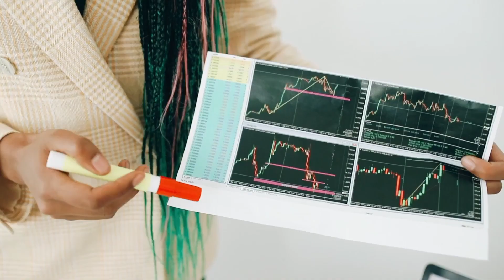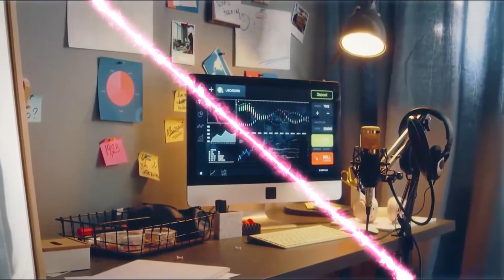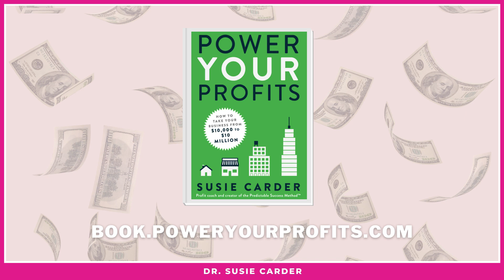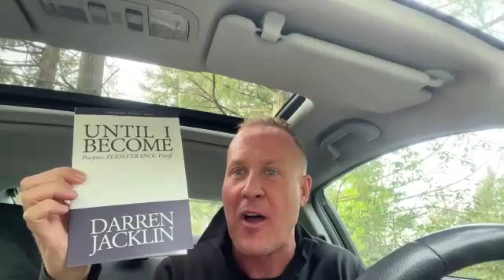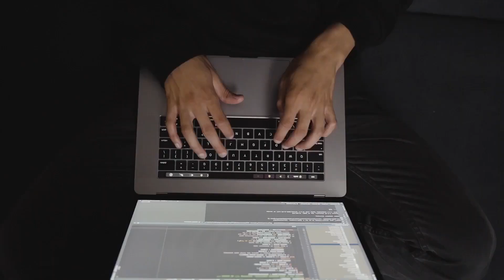From Poverty to Knighthood: A Journey of Transformation with Sir Darren Jacklin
📢 Are you a business woman wanting to grow to $10M/yr?

📈 Learn how I help my clients grow their businesses as a Fractional COO

Join Dr. Susie Carder on the Power Your Profits podcast as she dives deep into the inspiring journey of Sir Darren Jacklin, a man who transformed his life from poverty to knighthood and is now making a global impact.

🤔 ABOUT THIS VIDEO 👇

In this episode, Dr. Susie sits down with Sir Darren Jacklin, a seasoned world traveler and renowned corporate trainer, to discuss his incredible journey of personal and professional transformation. From overcoming adversity and achieving financial independence to being knighted for his contributions to entrepreneurship and philanthropy, Sir Darren shares the secrets to his success and how he's leveraging his knighthood to make a difference in the world.

Connect with Susie:
To The Podcast: ⁠⁠⁠⁠⁠⁠⁠⁠⁠⁠⁠⁠⁠⁠⁠⁠⁠⁠⁠⁠⁠⁠ COO Services: ⁠⁠⁠⁠⁠⁠⁠⁠⁠⁠⁠⁠⁠⁠⁠⁠⁠⁠⁠⁠⁠⁠ Bullet Train to Big Profits Course: ⁠⁠⁠⁠⁠⁠⁠⁠⁠⁠⁠⁠⁠⁠⁠⁠⁠⁠⁠⁠⁠⁠ The Power Your Profits Book: ⁠⁠⁠⁠⁠⁠⁠⁠⁠⁠⁠⁠⁠⁠⁠⁠⁠⁠⁠⁠⁠⁠

🤔 ABOUT SUSIE CARDER 😃

I am not your average business coach. I have helped thousands of businesses achieve exponential growth, create radical business strategies and blast from ordinary to explosive!

I BELIEVE BUSINESS SHOULD BE FUN, NOT PAINFUL!

I am passionate about business owners living a life that is fulfilled! Achieving holistic success is a priority for me and my clients. My commitment is that all of my clients are paid the value they bring to their business and are the first to be paid not the last.